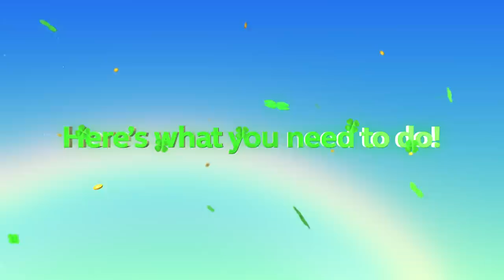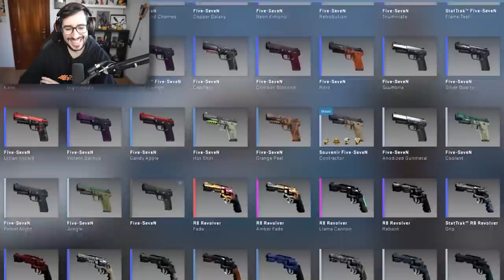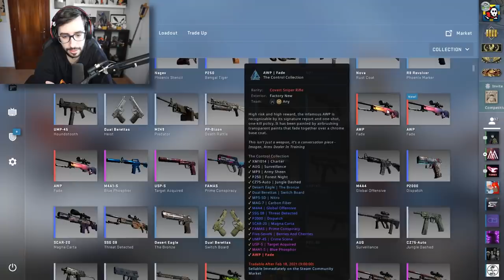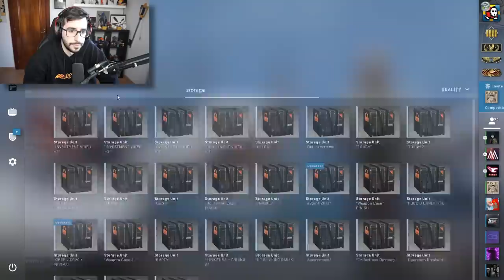COMPRA TODAS LAS SKINS DEL JUEGO | INVENTARIO AL 100%